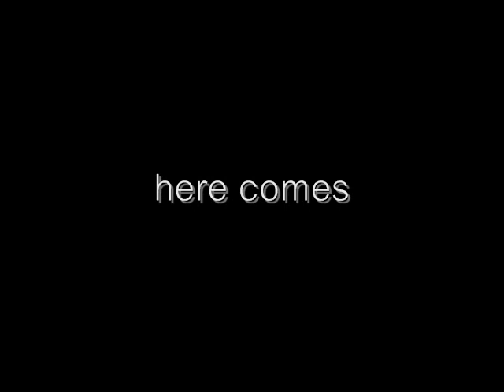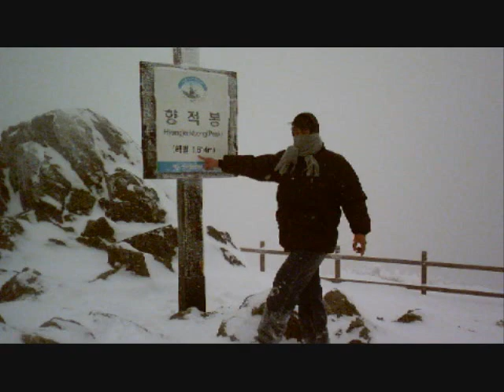most awaited movie clip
directors cut pinoy goes to muju ski resort.